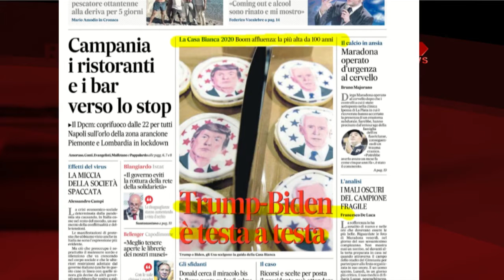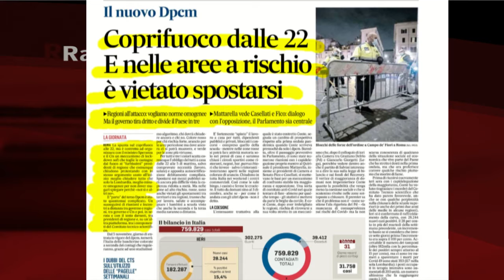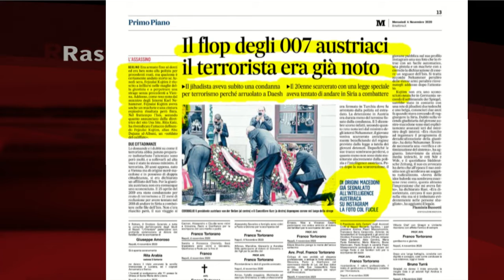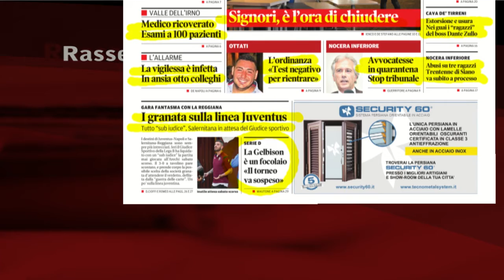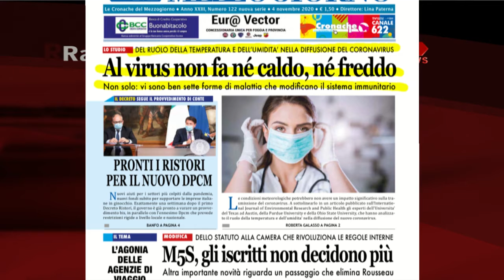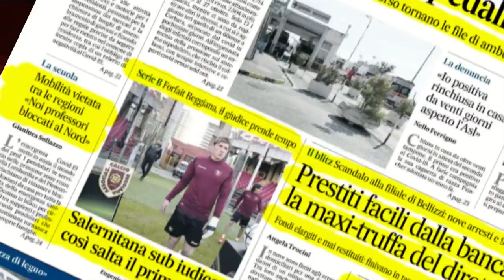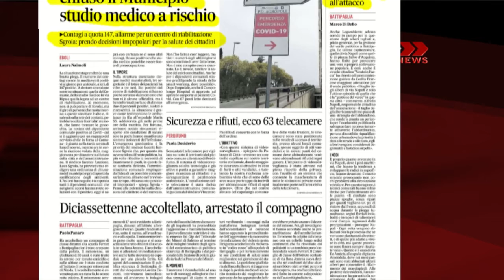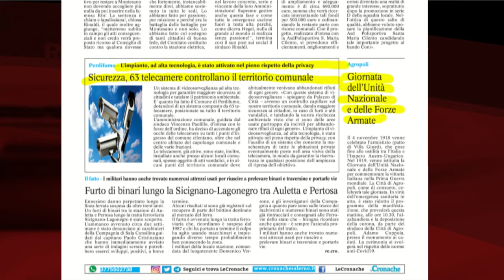RASSEGNA STAMPA 04/11/2020